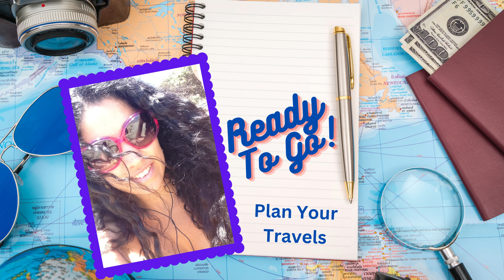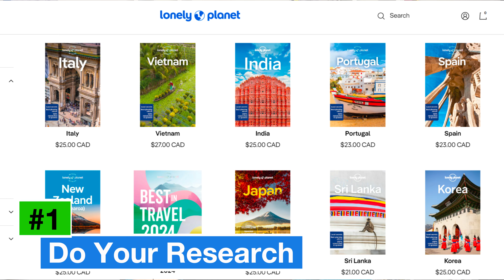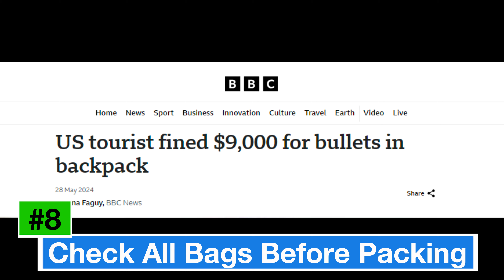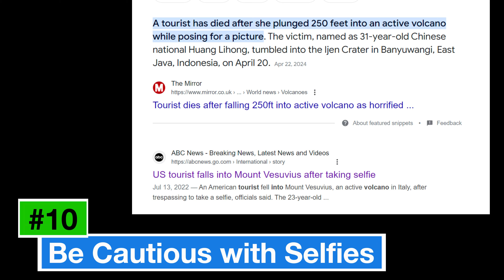Avoid danger with 20 travel tips!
20 Most Important Travel SAFETY Tips!

Amazon Links
• Portable Door Lock
• Personal Safety Siren
• RFID Passport & Card Holder
• Mini First Aid Kit

ATTRIBUTION LINKS
• Amazon product images from Amazon.com
• Photo of travel research by Francesca Tirico on Unsplash
• Photo of passports by Brianna R. on Unsplash
• Photo of group of hikers by Felix Rostig on Unsplash
• Photo of Marrakech market by Jeslyn Xie on Unsplash
• Photo of young men in market by Oliver Schweizer on Unsplash
• Photo of Dubai palm trees by Toa Heftiba on Unsplash
• Photo of ATM keyboard by Eduardo Soares on Unsplash
• Photo of cash at ATM by Nick Pampoukidis on Unsplash
• Photo of Pharmacy by Markus Winkler on Unsplash
00:00 Introduction
00:59 20 Travel Safety Tips
10:25 4 Safety Items